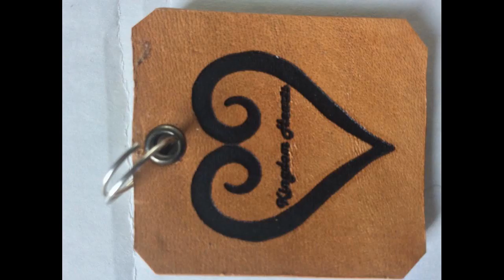The Fall Hearts Collection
A video showcasing some of my hand crafted leather works.